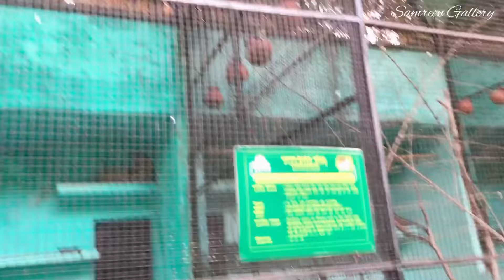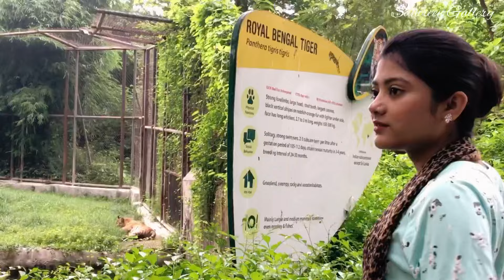Tata steel zoological park | Dalma me mila elephant 🐘 | samreen gallery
Love h all🥀🥹